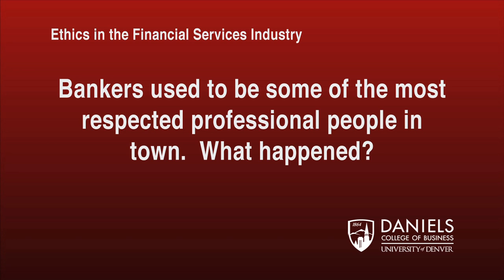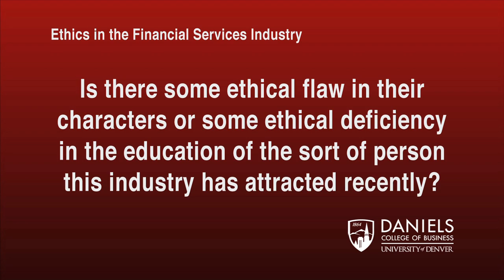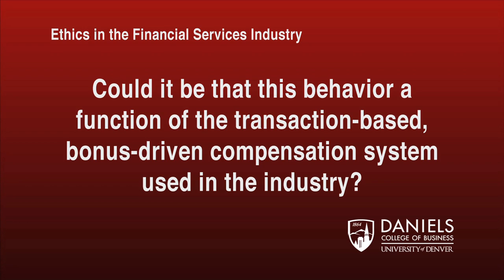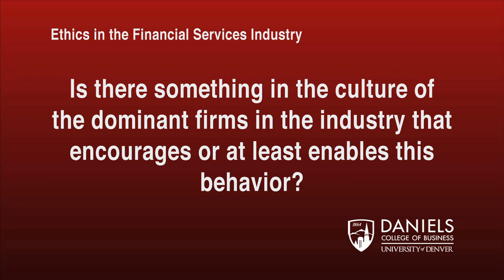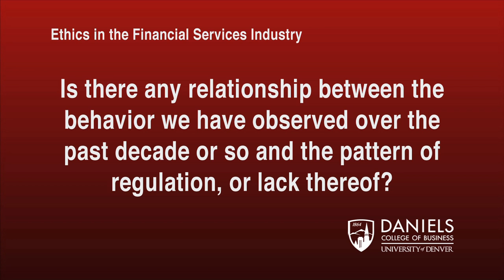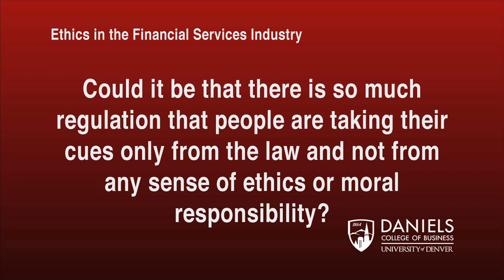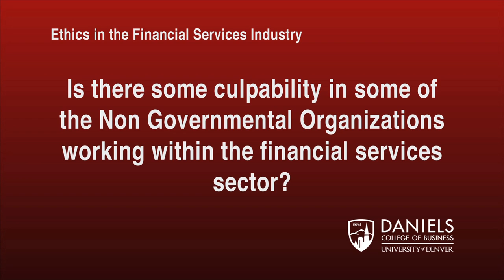Ethics in the Financial Services Industry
The Institute for Enterprise Ethics at the Daniels College of Business invited a financial services industry veteran, John Van Heuvelen, and a University of Denver Associate Professor, Kevin O'Brien, to share their insights on "Ethics in the Financial Services Industry." Dan Sweeney, Director of the Institute for Enterprise Ethics, moderated the discussion.